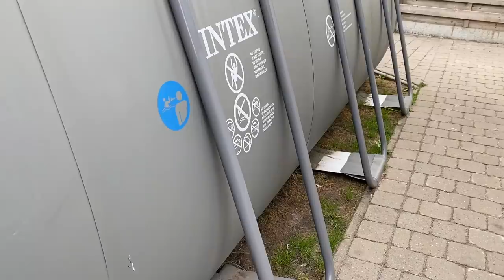TOP 100 Fall Guys In Real Life Animation vs Dogs Compilation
Watch these cool animations come to life in the real world as they play and get prank by Louie & Marie the funny beagles.
In today's video we have fall guys , minecraft , angry birds , LEGO , Fortnite , Baby Yoda , Toy Story Buzz and Woody , Baby Yoda , Mario , a creeper and Louie the Beagle's own animation! Have fun watching this amazing real life compilation.